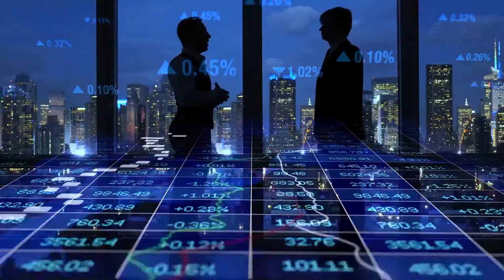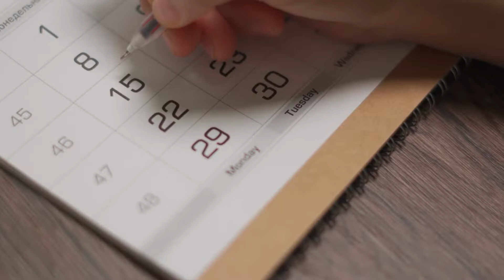ATHENS, GREECE | ULTIMATE TRAVEL GUIDE | EUROPE EDITION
Athens has so much to offer, which is why we put together this Travel Guide. To make sure you have the best experience possible when visiting Athens, Greece.

1. International Power Adapter 150 Countries
2. Hard-shell Suitcase/Luggage #1 best seller
3. Charging Cable, 6 in 1 Key Ring cable set
4. Bose Wireless Noise Canceling Headphones
5. Power Bank, Smart Device #1 Seller